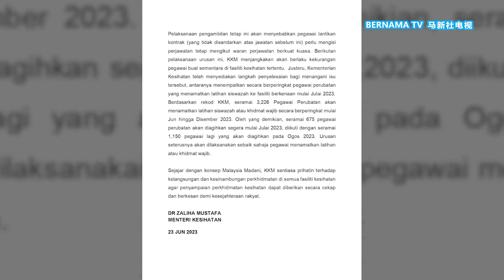20230623 新冠疫区公告6.30结束 卫长下周内阁呈新防疫SOP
邻国印尼已经解除全国新冠疫情紧急状态，正式进入地方流行病阶段；泰国政府预计也会在7月结束这场大流行病。反观我国的新冠疫区公告在6月30日到期，卫生部将在下周向内阁提呈新的防疫标准作业程序。一旦通关，即将举行州选举的六个州属，将根据新的SOP来行事。